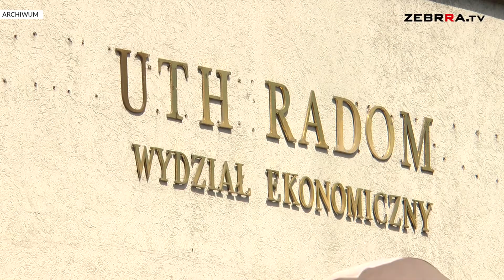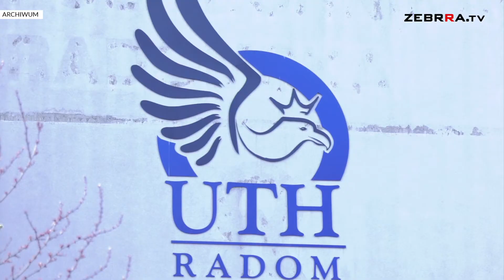11,5 miliona złotych dla radomskiego uniwersytetu. Minister Czarnek gościł w Radomiu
W poniedziałek w radomskiej siedzibie Prawa i Sprawiedliwości w Radomiu gościł Przemysław Czarnek, minister edukacji i nauki. Członek rządu Mateusza Morawieckiego ogłosił przyznanie radomskiemu Uniwersytetowi Technologiczno-Humanistycznemu 11,5 miliona złotych w ramach subwencji.